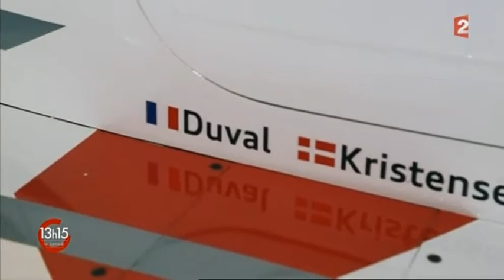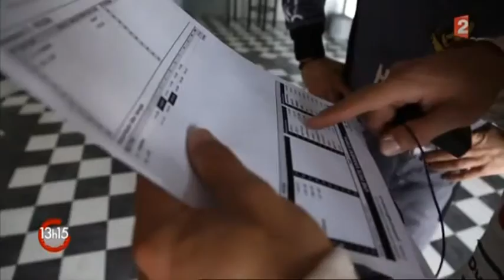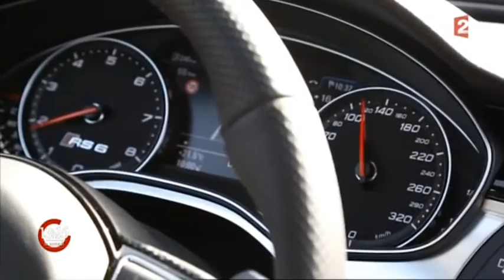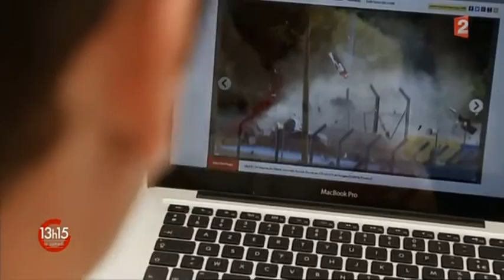France 2 Loïc Duval & Romain Dumas 2014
A 6minutes 40, Karting de Vuiteboeuf.